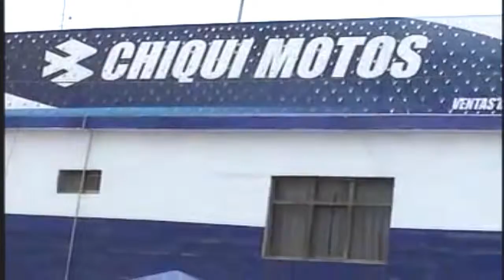CHIQUIMOTOS EN MARCONA